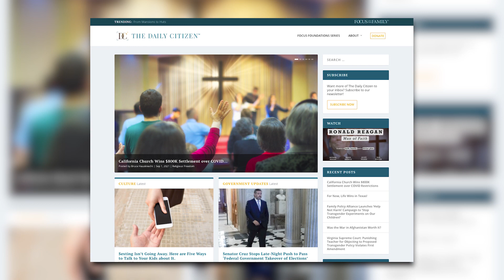Engaging the Culture in Love and Truth (Part 1) - Dr. Erwin Lutzer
America has been shifting away from its Judeo-Christian values for decades, moving toward a kind of cultural socialism that makes promises it cannot keep. Dr. Erwin Lutzer describes how this socialist movement is deceiving many Americans today with propaganda and how the church needs to respond with courage, truth, and love. With the Bible as our guide, he encourages us to persevere in the years ahead, though persecution may come our way. Topical discussions include: critical race theory, freedom of speech, cancel culture, and the sexual revolution.